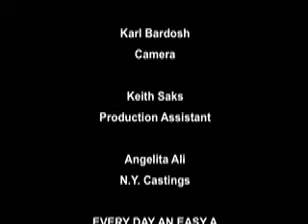I Aced My Test! EVERY DAY AN EASY A! Shop Global Bookstores US Thanks!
SMARTGRADES BRAIN POWER REVOLUTION
School Smart Success Strategy Study Skills
Global School Supply Company

Part 1.
Shop Global: USA
EVERY DAY AN EASY A
3 Editions: Elementary, High School, and College
3 Formats: Hardcover, Paperback, and e-Book

Part 2.
Shop Global: USA
TOTAL RECALL: ACE EVERY TEST EVERY TIME
3 Editions: Elementary, High School, and College
3 Formats: Hardcover, Paperback, and e-Book

Total Recall College:
E-BOOKS: Shop KOBU Bookstore

Part 3.
Shop Global: USA
YOUR STUDY ROOM IS UNDER NEW MANAGEMENT
3 Formats: Hardcover, Paperback, and E-Book

Part 4.

Homework Action Planner and Self-Care Journal
MY DAY! MY DREAM! MY DESTINY!

40 SMARTGRADES School Notebooks with Success Strategy Study Skills
SMARTGRADES Thinking Tools:

Part 5.
Parenting Books:
What All Parents Need to Know About Their Child’s Education
THE SILENT CRISIS DESTROYING AMERICA'S BRIGHTEST MINDS

Part 6.
Our Company Websites:
1.
For Library or School Order

Good Grades Deserve Great Rewards

2.

3.

4.

Part 7.